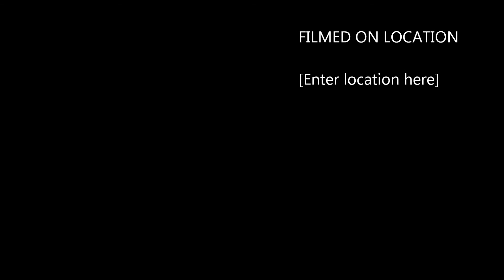Vaughan Williams' Tuba Concerto Movement I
Performed by Ben Woolley (17)